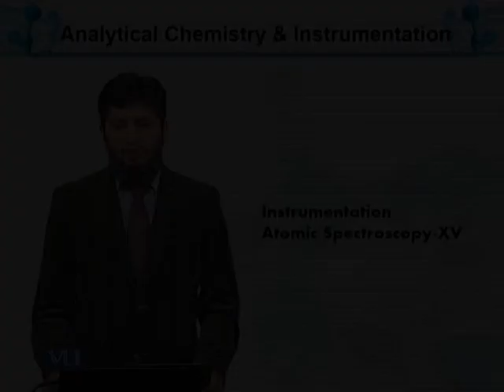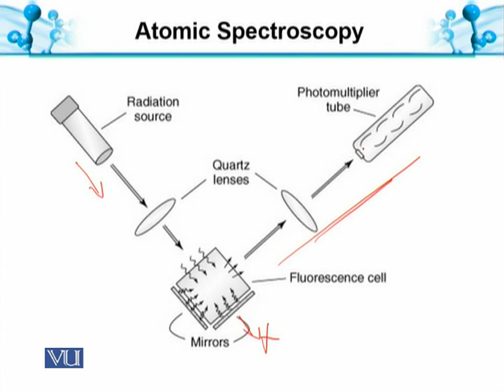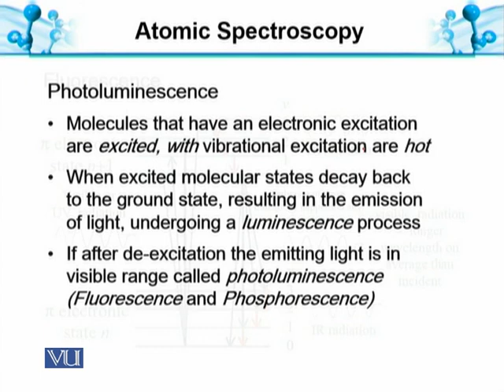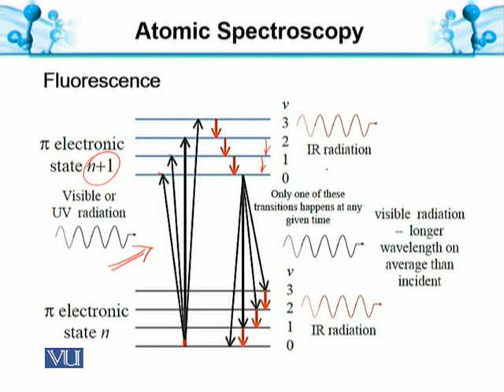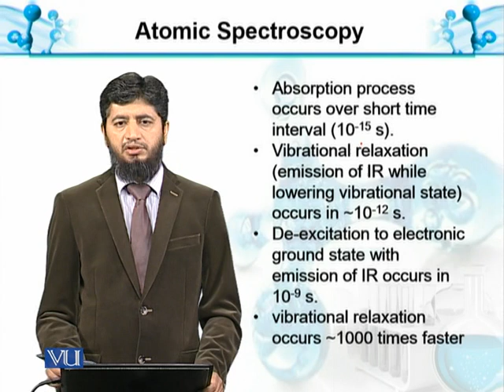Atomic Florescence Spectroscopy | Analytical Chemistry & Instrumentation | BT514T_Topic124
Topic124: Atomic Spectroscopy-XV: Atomic Florescence Spectroscopy
by Muhammad Jahangir